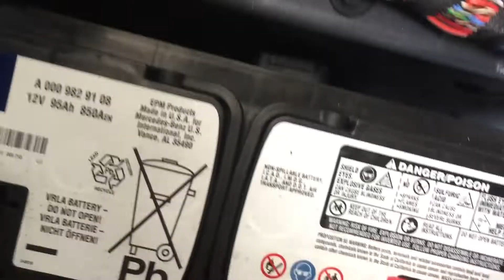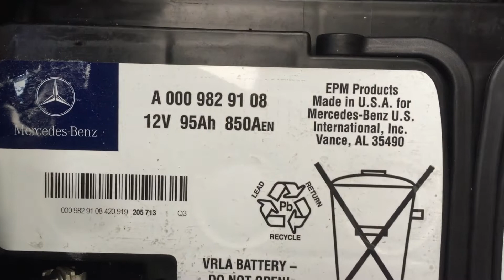Mercedes-Benz GLE 300d Battery Replacement: How to do it step-by-step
In this video, we'll show you how to replace the Mercedes-Benz GLE 300d battery step-by-step. This is a detailed guide that will take you through all of the steps necessary to replace the battery.

If you're looking to replace your Mercedes-Benz GLE 300d battery, then this is the guide for you! We'll show you all the steps necessary to replace the battery, from removing the battery cover to replacing the battery. This is a detailed guide that will take you through all of the steps, so you'll be able to replace your battery without any problems!

I am an experienced car electrician and I am here to share my knowledge with you!

Thank you so much to everyone who joining with us.
And we are not running this channel for any monetary purpose.